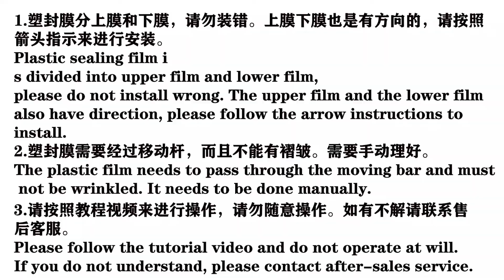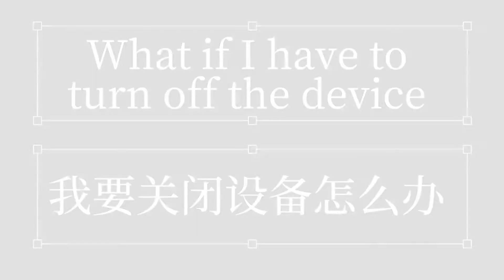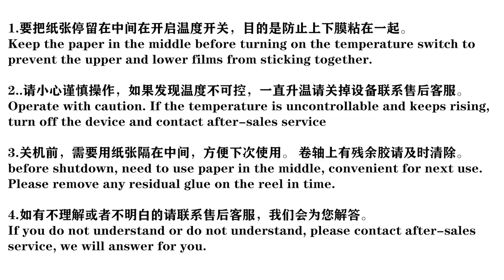覆膜机使用说明（Operating instructions of laminating machine）